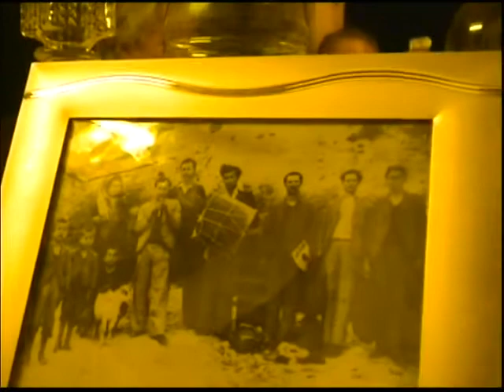ΓΙΑΝΝΗΣ ΣΙΔΕΡΗΣ ΗΡ ΛΟΓΟΘΕΤΗΣ ΑΓΙΟΣ ΠΕΤΡΟΣ ΛΕΥΚΑΔΑΣ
Γιάννης Σίδερης, Ηρακλής Λογοθέτης, Θανάσης Βλασσόπουλος, Γιώργος Χρυσοβιτσάνος και παρέα σε ένα αυθόρμητο γλέντι στον Άγιο Πέτρο Λευκάδας. Ακούγονται παλιά παραδοσιακά τραγούδια.
Βιντεοσόπιση Γιώργος Λογοθέτης και Φωτεινή Χαραλαμπίδου